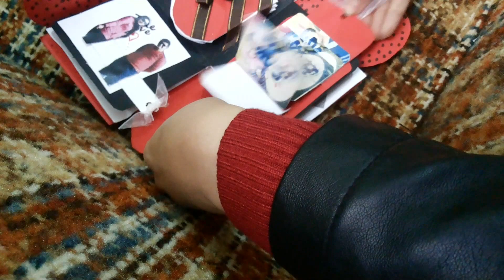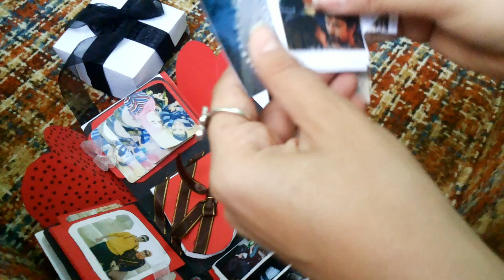Exploding Box 4 هدية الفلانتين داى السنة دى مختلفة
رابع بوكس يارب يعجبكم :) ..بوكس عيد الحب أو لأى مناسبة .. لأى استفسار .